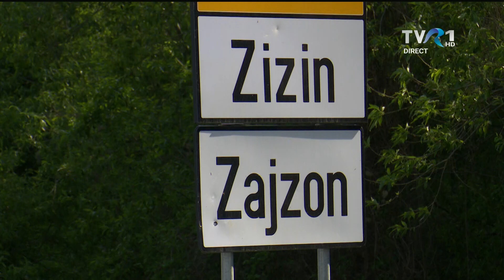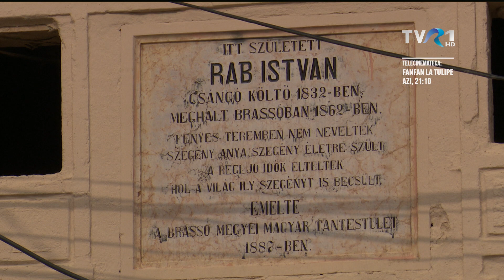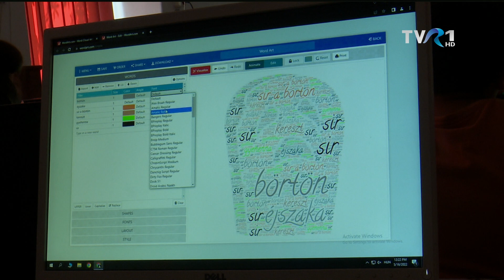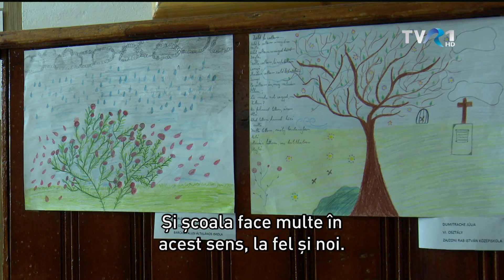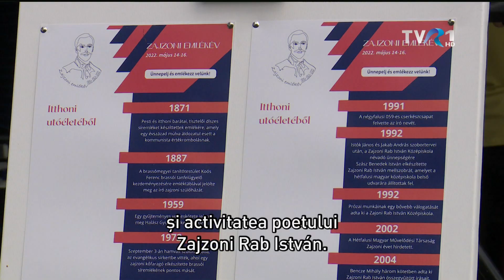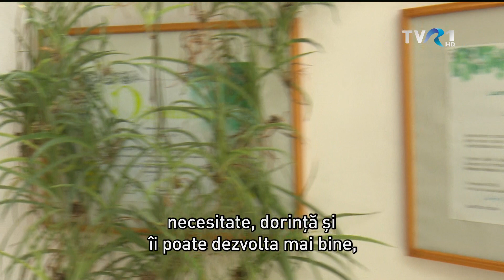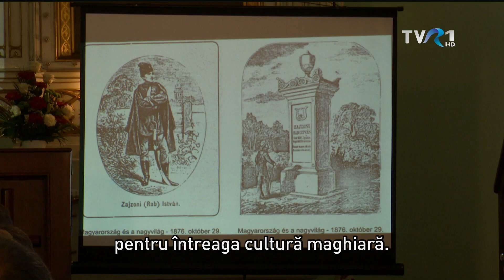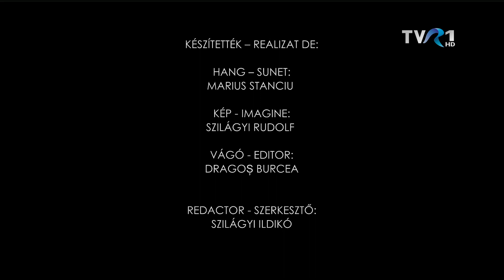MAGYARADÁS / Zajzoni emléknapok Négyfaluban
Zajzoni Rab István barcasági csángó költő születésének 190-ik, halálának 160-ik évfordulója alkalmából a négyfalusi önálló magyar Zajzoni Rab István középiskola a helyi önkormányzat támogatásával május közepén több napos rendezvénysorozattal emlékezett a tragikus sorsú költőre.

Fordította: Csendes Mária Dolores, Szakáts Zoltán
Hang: Marius Stanciu
Kép: Szilágyi Rudolf
Vágó: Dragoș Burcea
Szerkesztő:  Szilágyi Ildikó

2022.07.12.